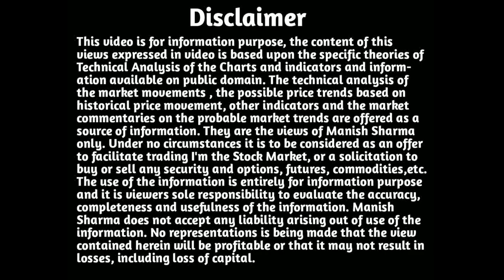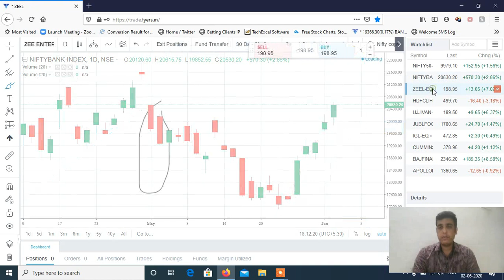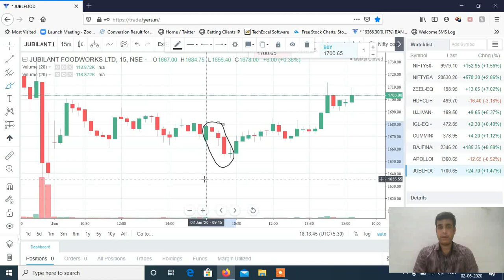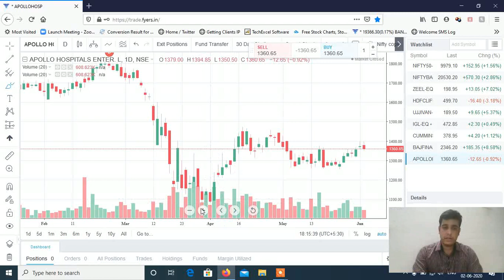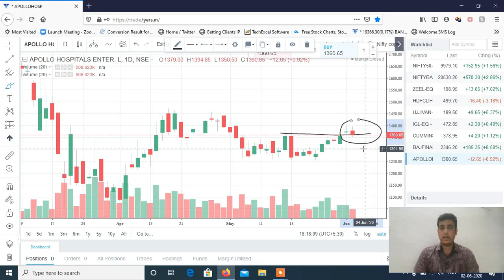Stocks to Trade on 03rd June 2020